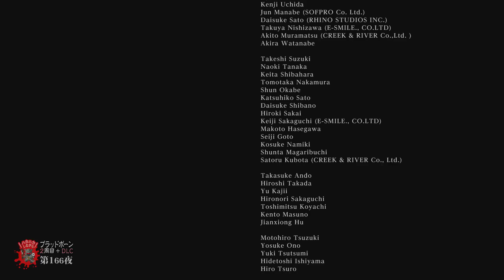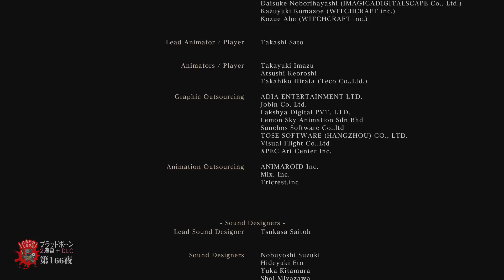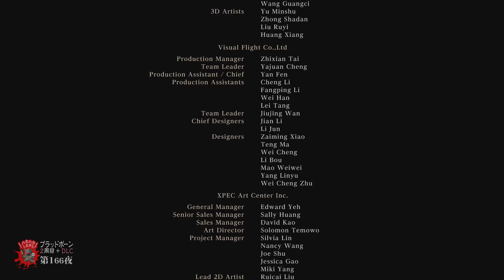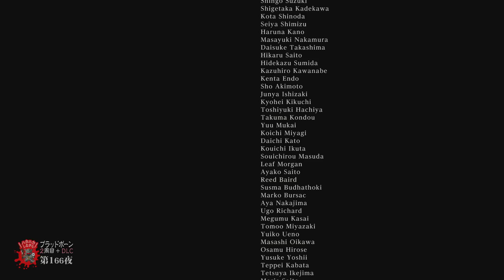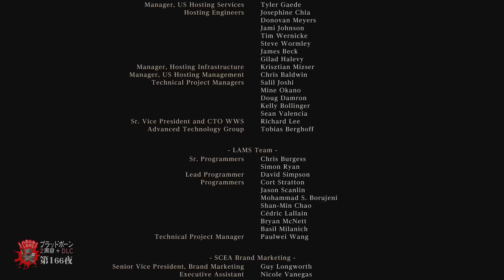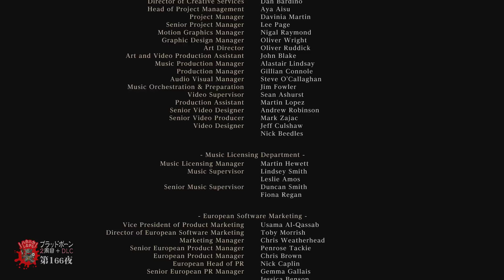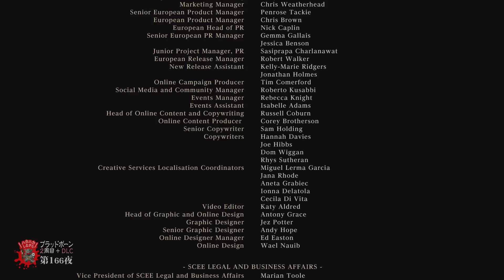【初見】ハカハカしながらブラッドボーン2周目+DLC実況【第166夜】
PS4版ブラッドボーンの2周目+DLCエリアの初見実況です。

【PC版ダークソウル】フロムさんの神対応がとうとう実現しました！【俺歓喜】

遂にフロムさんが神対応を！超嬉しい！！
ご協力ありがとうございまいた！！
※国内PC版ダークソウルが残念な状態になっているのでフロムさんにどうにか
　頑張っていただけませんかという署名のお願いとダークソウル3の開封動画
日本でもダークソウルのSteamWorks版を販売してください！署名キャンペーン

・きお！のブラッドボーン1周目
【初見】日本版ブラッドボーン実況／狩物語【オフライン】

・きお！とフジマロのコラボ実況
【初見】日本版ダークソウル実況／騎士と盗賊物語・闇【DLC】
【2周目】ダークソウル２実況／盗賊物語２【初見DLC】

・【初見】ハカハカしながらダークソウル実況【HD】
・【初見】ダークソウル実況／騎士と盗賊物語・闇【DLC】
・【初見】ハカハカしながらダークソウル2実況【HD】
・【初見】ハカハカしながらブラッドボーン実況【FHD】
・【初見】ハカハカしながらブラッドボーン2周目+DLC実況
・【初見】ハカハカしながらダークソウル3実況【FHD】
・【初見】ハカハカしながらダークソウル3実況2周目+DLC→きお！の1周目終了次第

・【剣は折れても】デモンズソウル奴隷兵縛り【心は折れないSD】
・【獣の僕は】デモンズソウル奴隷兵縛り2【奴隷の僕SD】
・【もっと折れてても】ダークソウル亡者縛り【心は折れないHD】
・【みんな折れてても】PS4ダークソウル2折れた直剣縛り【心は折れない】

・ハカハカしながらゼルダの伝説時系列プレイ初回リスト

・【初見】ハカハカしながらサイコブレイク実況【HD】
・【初見】ハカハカしながらスターウォーズバトルフロントシリーズ実況
・【初見】ハカハカしながらZOMBIちょっとだけ実況【PS4】
・【初見】ハカハカしながら人喰いの大鷲トリコ実況
・【初見】ハカハカしながらメタルウルフカオス実況

・【PSVR】ハカハカしながらThe Brookhaven Experiment【シューコン】

・【布教】ハカハカしながらダンジョンキーパー実況【VGA】
・【紹介】ハカハカしながらヘビーレイン布教【HD】
・【布教】ハカハカしながら戦場のヴァルキュリア【PS4】

・【初見】ハカハカしながら岩尾内キャンプ実況【実録】
・【初見】ハカハカしながらニセコキャンプ実況【実録】